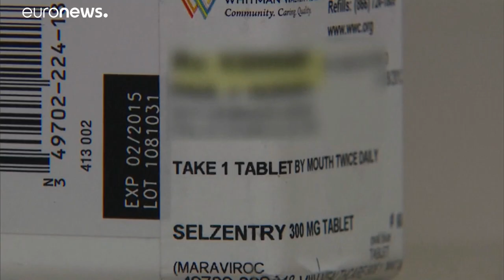"مريض لندن": ثاني رجل في العالم يشفى من الإصابة بفيروس "الإيدز"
الحالة الأولى كتنت حالة تيموثي براون، الأمريكي، الذي لُقب بـ "مريض برلين" عندما خضع لعلاج مماثل في ألمانيا في عام 2007 وشفي أيضا من الفيروس.…